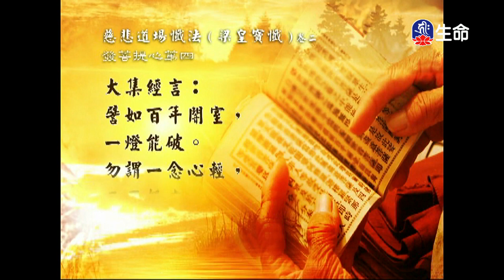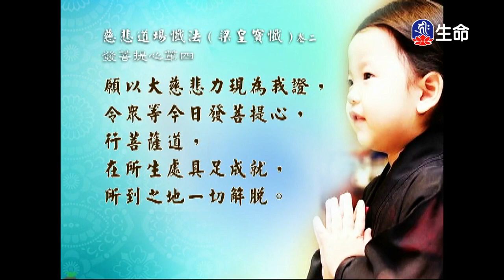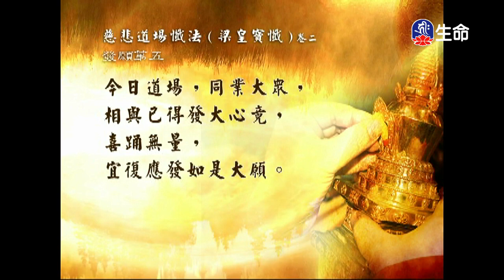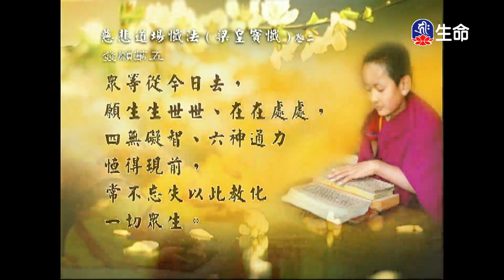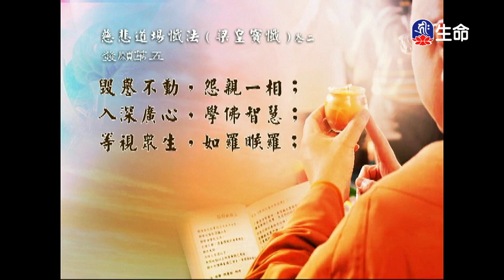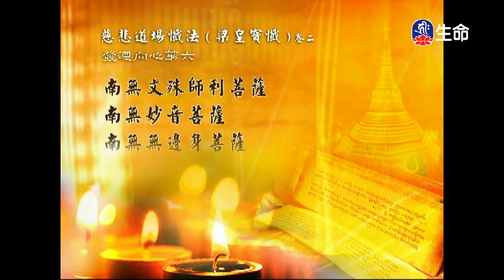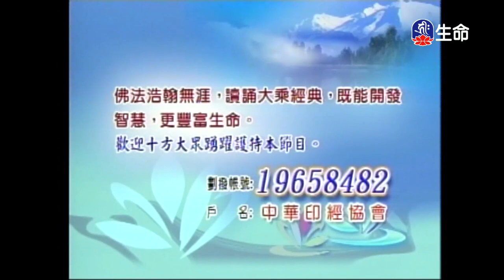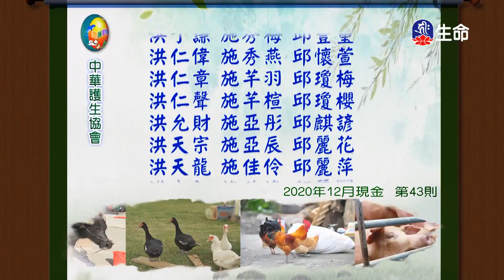經典讀誦_(lifetv_20210816_04:30)